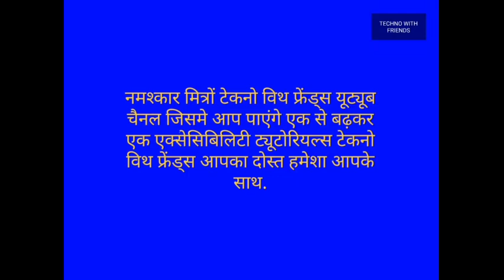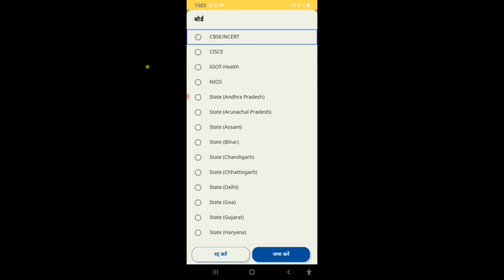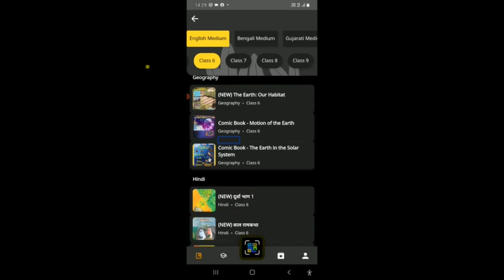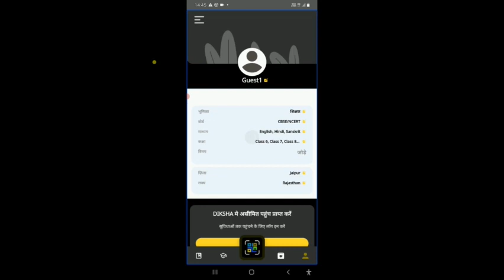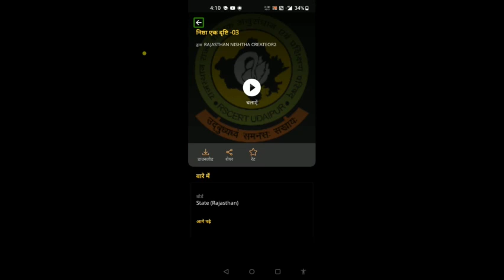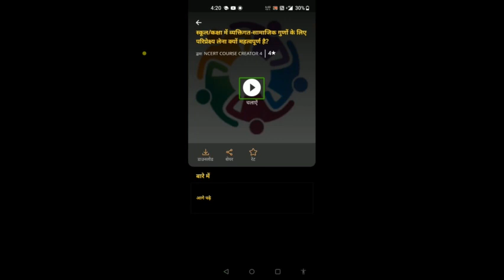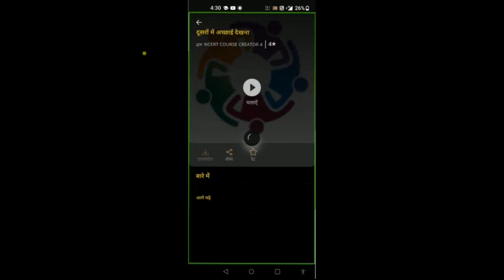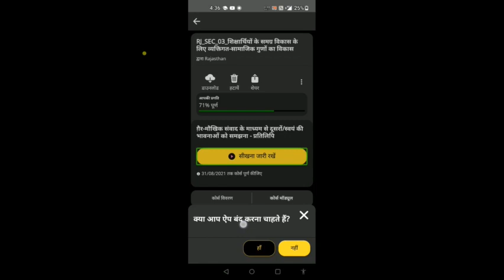how to use Diksha school education platform app with help of Android screen reader TalkBack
नमस्कार मित्रों तकनीक मित्रों के साथ अर्थात टेक्नो विद फ्रेंड्स यूट्यूब चैनल आपको भारतीय स्वतंत्रता दिवस की हार्दिक शुभकामनाएं देता है आप हमेशा आनंदित रहे हमारा देश उत्तरोत्तर प्रगति करते रहे ऐसी भावनाओं के साथ हम आप लोगों के लिए आज एक बड़ा ही शानदार वीडियो लेकर आए हैं आपने दीक्षा प्लेटफार्म का नाम तो सुना ही होगा हर राज्य में दीक्षा प्लेटफार्म से  स्टूडेंट्स  पठन-पाठन सामग्री का लाभ उठा रहे हैं  और शिक्षक भी समय-समय पर इस पर अपने मॉड्यूल  पूरे करते रहते हैं हमारे राजस्थान में भी अभी 1 अगस्त से दीक्षा एप पर तीन मॉड्यूल दिए गए हैं जिन्हें शिक्षकों को पूरा करना है तो अगर आप एक दृष्टिहीन शिक्षक है या एक दृष्टिहीन छात्र है तो इस ऐप से आप  मॉड्यूल पूरा कैसे कर सकते हैं और अपनी पढ़ाई को कैसे जारी रख सकते हैं उसके विषय में मैंने जानकारियां दी है हालांकि यह ऐप कुछ हद तक एक्सेसिबल नहीं है फिर भी हम अगर थोड़ा सा इस पर ध्यान देंगे तो अच्छे से अपने  मॉड्यूल  भी पूरे कर पाएंगे और पठन-पाठन सामग्री को भी अच्छे से देख पाएंगे आशा है आपको यह वीडियो बहुत पसंद आएगा इस वीडियो को ज्यादा से ज्यादा शेयर करें ताकि ज्यादा से ज्यादा लोगों तक इसकी जानकारी पहुंचे और एक्सेसिबिलिटी की जो प्रॉब्लम इसके साथ है वह भी जल्द से जल्द दूर हो इसके डेवलपर तक इसकी जानकारी हम मिलकर जरूर पहुंचाएं आशा है आपको यह वीडियो पसंद आएगा मैं आपका दोस्त संदीप कुमार शर्मा जय हिंद जय भारत आपकी सुविधा के लिए दीक्षा एप का लिंक डिस्क्रिप्शन में दिया जा रहा है आप यहां से इसे डाउनलोड कर सकते हैं